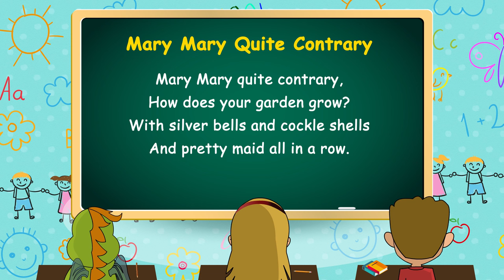Mary Mary Quite Contrary | Nursery Rhymes And Kids Songs With Lyrics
Jane and Dory are on a visit to Mary's beautiful farm! It looks very pretty! There are silver bells and cockle shells everywhere. Not to mention that are growing on the trees They are having a lot of fun together!

Sing along with "Mary Mary Quite Contrary "!
Lyrics:
With silver bells and cockle shells
And pretty maids all in a row.